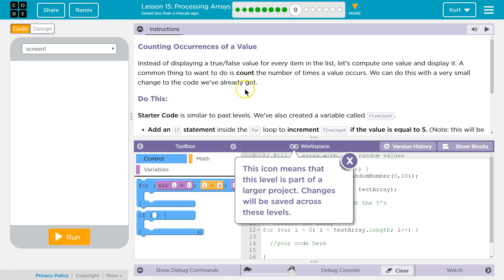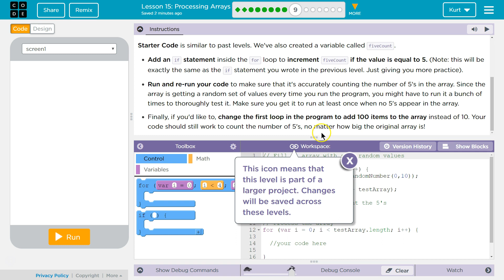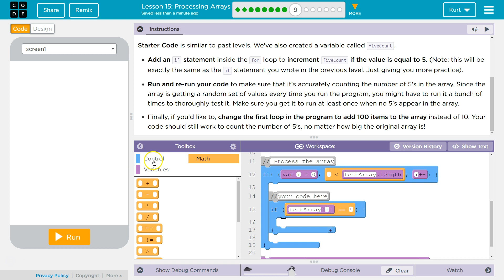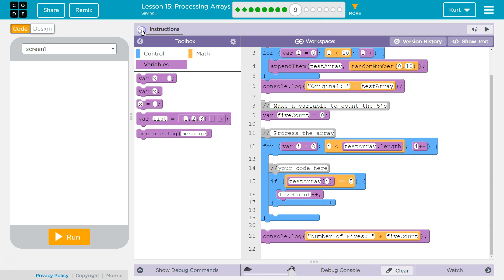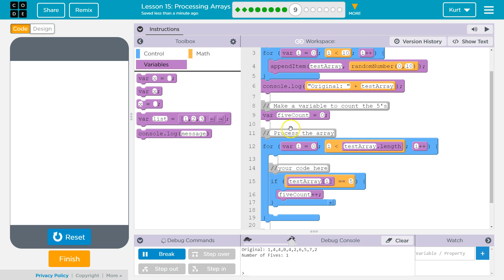Processing Arrays Lesson 15.9 Tutorial with Answers Code.org CS Principles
Processing Arrays, lesson 15, from Building Apps, unit 5 of Code.org's C.S. Principles course, is often used in AP Computer Science classrooms. Each part of the course challenges students to accomplish a new task while learning principles of computer science. In this video I walk through step-by-step how to get the right answer for this puzzle. Tutorials for other lessons is linked below.